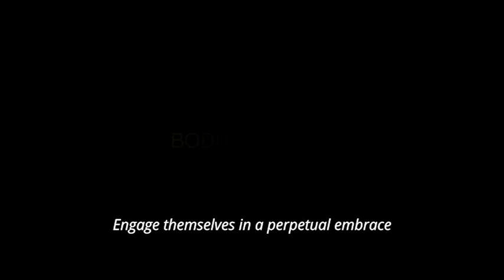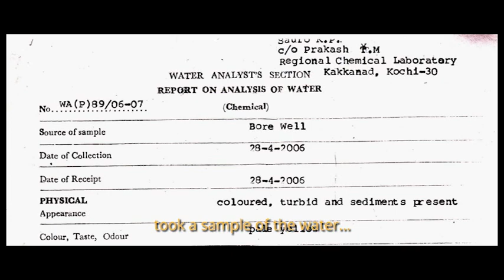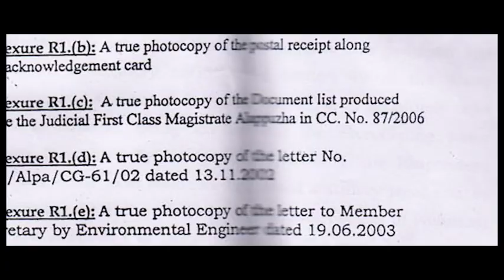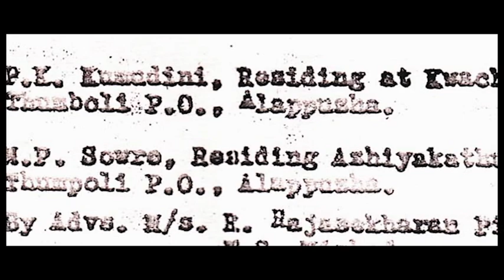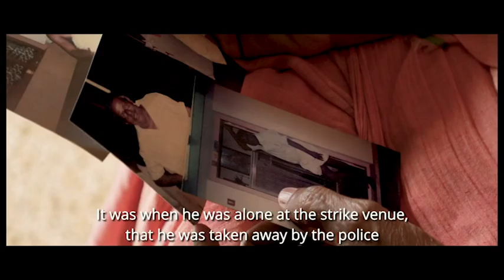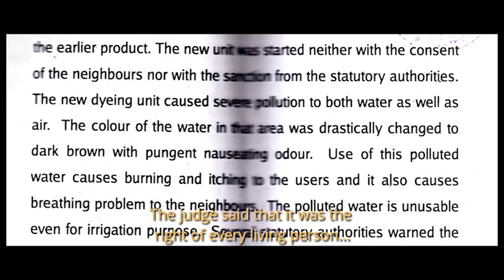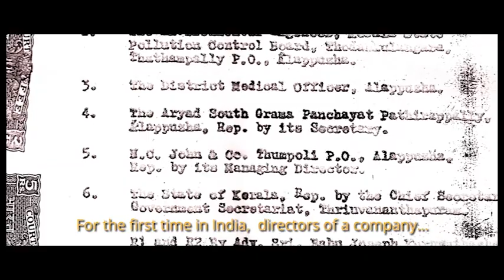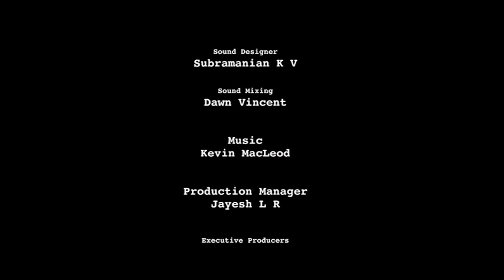Kumudini A Water Lily Chronicle